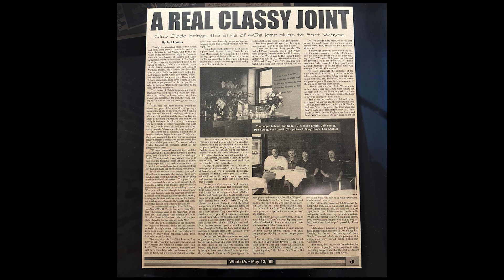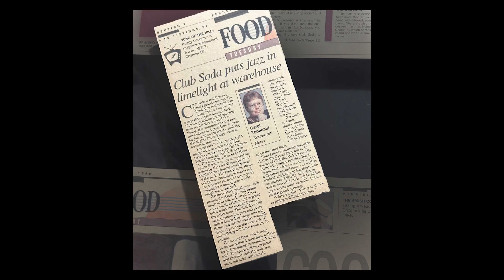Club Soda About Page Video